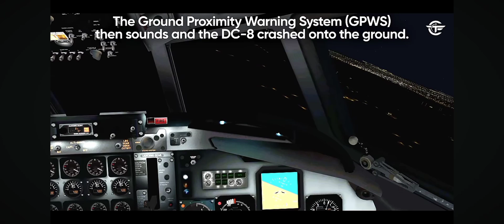Trans International Airlines Flight 863/Emery Worldwide Flight 17 - Crash Animation/CA 2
Finally this Video is back

All the videos are from @theflightchannel